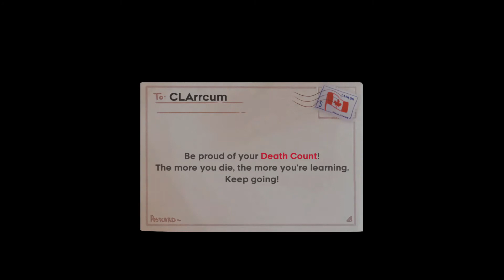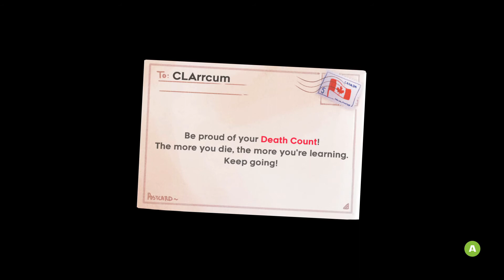Scooby Doo Becomes The Joker - Celeste: Part 3